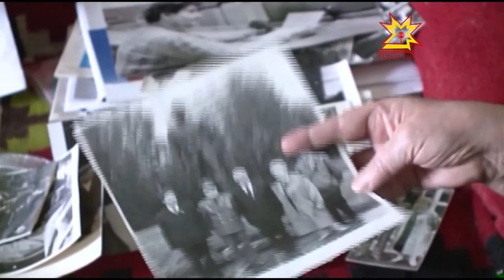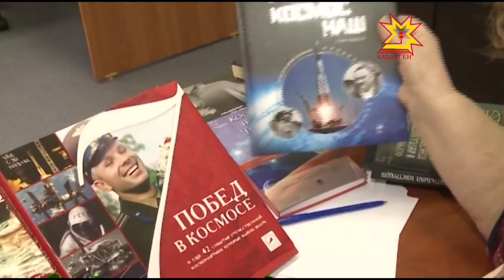Валентина Иванова пурнăçран уйрăлнă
Чăваш журналистикинче пысăк çухату. Валентина Иванова журналист пиртен ĕмĕрлĕхе уйрăлса кайрĕ. Ленинград облаçĕнчи Стрельна поселокĕнче çуралса ÿснĕскер хăйĕн материалĕсенче ĕмĕр тăршшĕпех Чăваш республикинчи пулăмсене сăнланă, чăваш çыннин ĕçченлĕхне мухтанă.